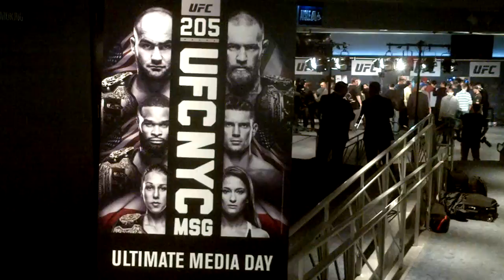UFC 205 media day setup